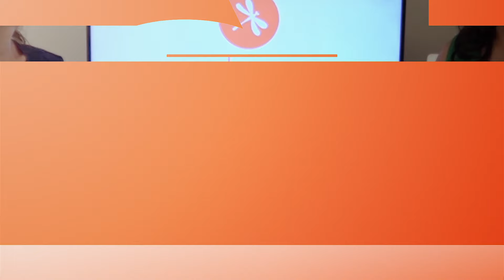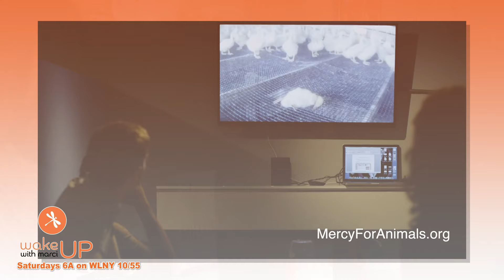Wake Up with Marci: Leah Garcés, Mercy for Animals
Hear how Mercy For Animals is making a difference globally. Marci talks with the organization's President, Leah Garcés

Leah Garcés, President of Mercy for Animals, the world's largest farmanimal protection and veganadvocacy organization.

HOW TO TUNE IN and SEE WAKE UP❤️

TUNE IN EVERY SATURDAY AT 6a on CBS owned WLNY-TV 10/55. That is channel 10 or 55 on most cable systems. If you are not in New York or New Jersey then Check out for past and present shows. ALL SHOWS ON NJ on Air a digital app for New Jersey

Airs on... Cablevision and

TimeWarner NY -channel 55

Direct TV -channel 55/893

Dish Network-channel 55/8107